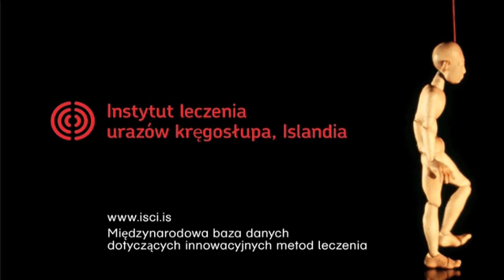Kręgosłup jest tajemnicą, ale razem znajdziemy rozwiązanie.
Institute of Spinal Cord Injury, Iceland - ISCI